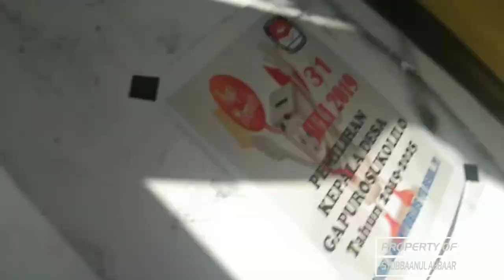ARAK ARAKAN HAUL GRESIK 2019